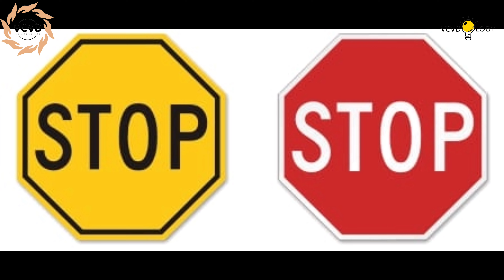Interesting true facts | VCVDology | ft. team VCVD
Content and Editing : Lakshman.k

Vocals : Afshia

Please do watch and share the channel with your family and friends.

                     - Team VCVD .